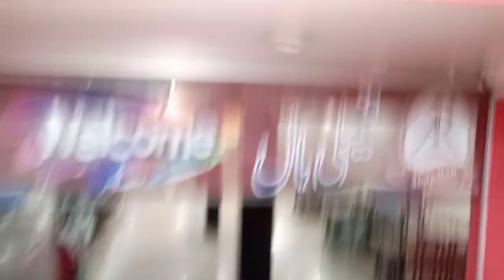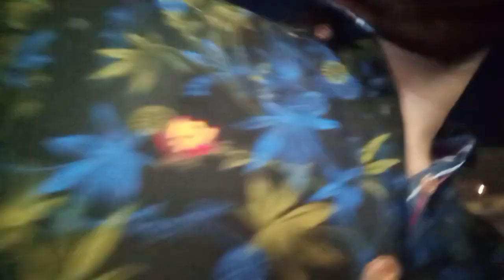Shadi k lye guest ana bhi shuro ho gaye | Lahori vloggers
Asalam u alaikum guyz
Ajki video ko pura dekhein
Aur like krein share krein
Aur video ko last tk dekhein

Aur humein support krein

Shukirya